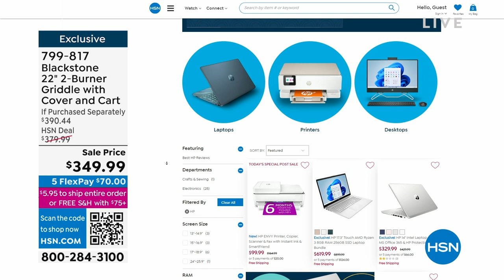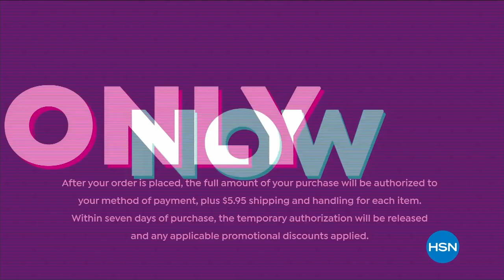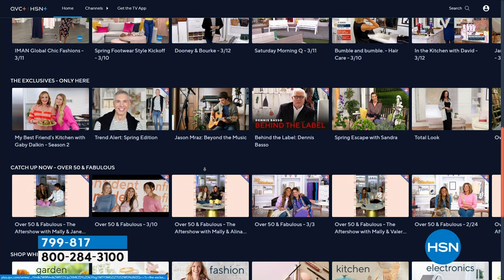HSN | Spring Kitchen - Blackstone 03.15.2023 - 02 PM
Griddle-up your favorites this spring.